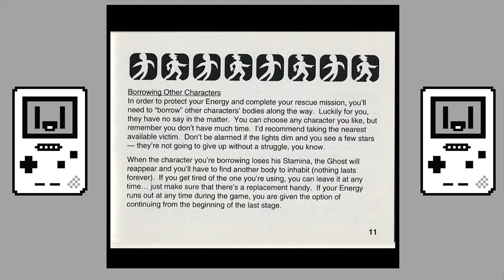Boyographic - Avenging Spirit Review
As October 31st rolls around again, it's time for the 3rd annual Halloween Boyographic! Turn out the lights, turn up your screen brightness and let me tell you the tale of the most Spooktacular of Game Boy titles, Jaleco's Avenging Spirit...

This is the 97th episode of Boyographic, the series looking to highlight the highs and lows of the Gameboy library, playing the hits and the misses so you don't have to!

You can find more Gameboyle goodness on Twitter - @GameBoyle
& Gameboyle on Instagram.